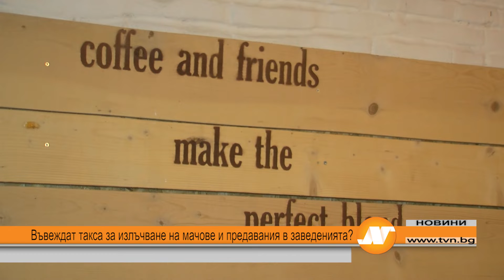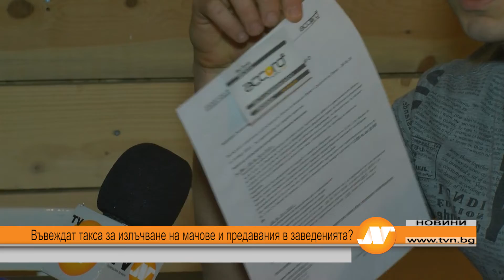Въвеждат такса за излъчване на мачове и предавания в заведенията?